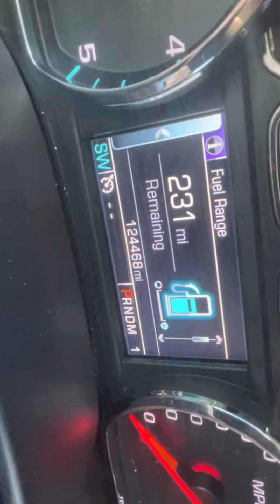2015 Chevrolet Silverado 2500